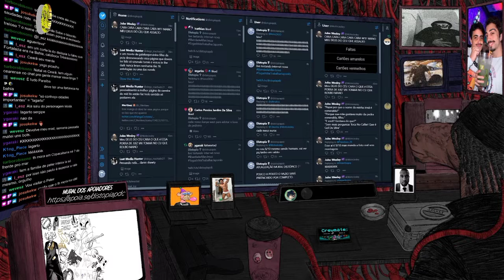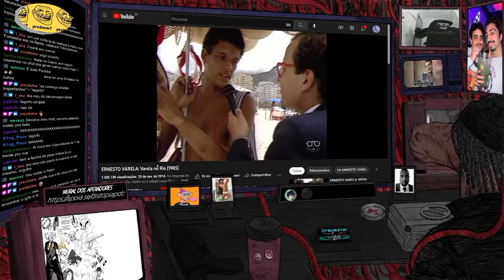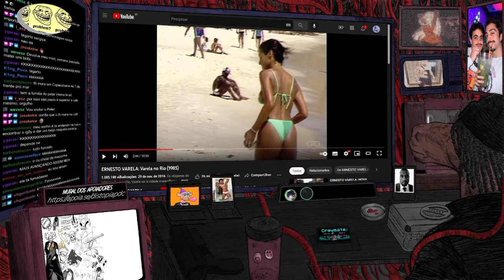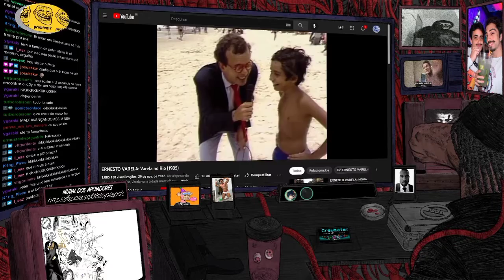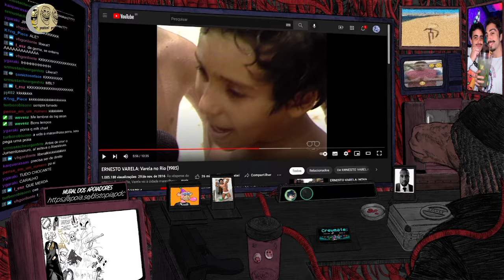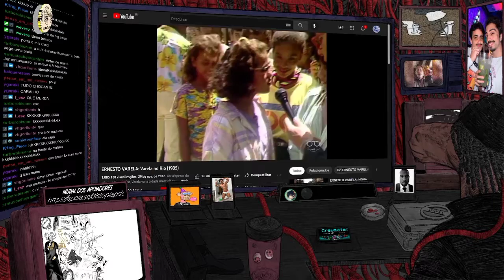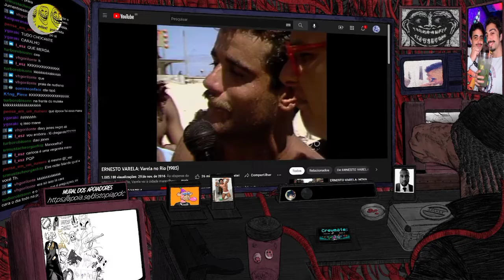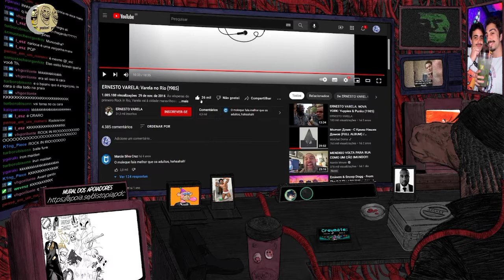ENTREVISTA EXÓTICA NO RIO DE JANEIRO...